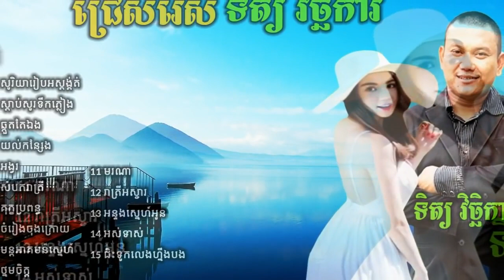Tith Vicheka, Tith Vicheka Old Songs, ទិត្យ វិច្ឆិកា, Best Collection, Non Stop HD